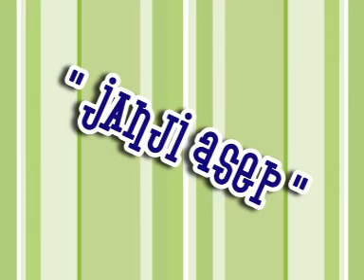Janji Arif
"Janji Arif" Reckless Slippage From Janji Joni and Ada Apa Dengan Cinta